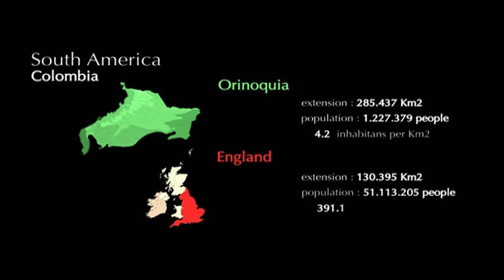Utopia Project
This is a video that shows the last and more important Bogotá lasallian University Project. It shows the differents programs in UTOPIA.
- Agricultural engineering program for rural youth.
- Lasallian Center of agricultural and livestock research.
- National reference center for biodiversity.
- Leadership training to impact the social and productive transformation of rural areas.